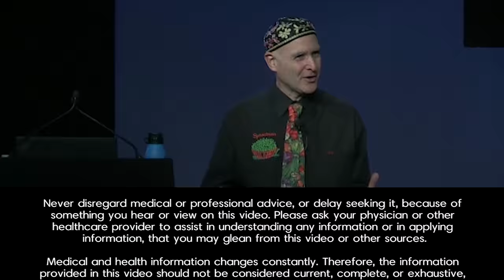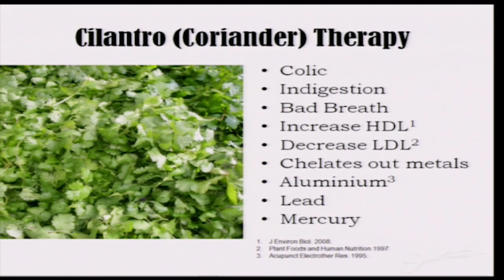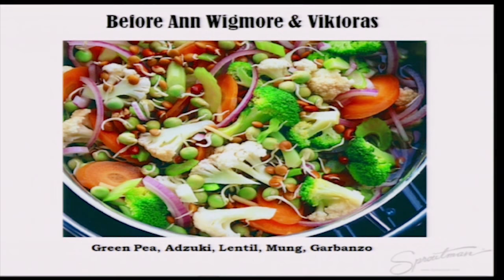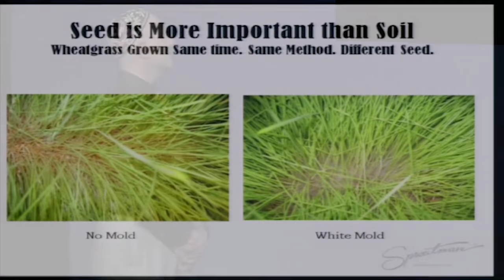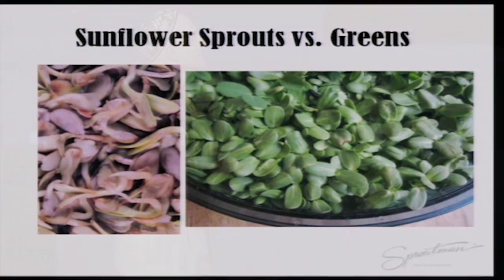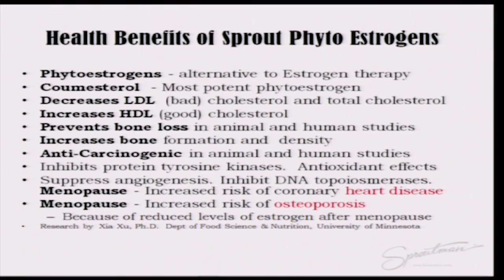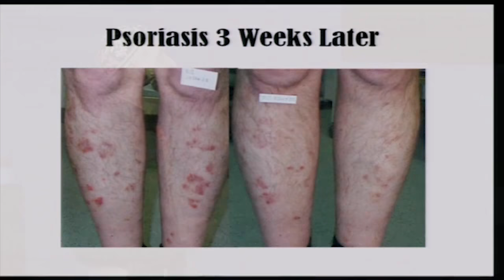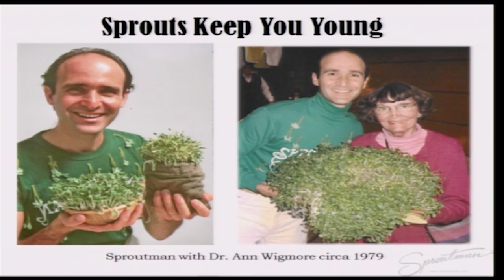Turn your Kitchen in a "Farmacy" by Sproutman Steve Meyerowitz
Expert Panel Host: Steve Meyerowitz

•Sprouts? Are they garnish, or are they food? Many who don’t know much about sprouts put them in the same category as parsley, a garnish that you put on your food but not much of a food in itself. That’s not my view. Anyone who takes the time to discover sprouts will learn that they are simply baby plants and some of those plants are widely used in cuisines around the world. If I were to mention, broccoli, cabbage, garlic, onion, chives, radish, buckwheat, lentils, peas, mustard, rye, you would likely acknowledge that you consume these foods. And if I were to mention alfalfa, farmers the world over would tell how important it is to them, their land, and their animals. All of these foods are essential of our food chain. It just so happens, that these are all fast growing plants and if you were to examine them after only a week’s time, you would already notice their green leaves starting. Even at this early stage, these plants provide the full flavor of the fully grown adult vegetables. In the case of alfalfa, the adult plant’s leaves are just a little bit too chewy to be considered delectable by people, but its baby leaves, the sprouts, are perfectly scrumptious.

The Real Truth about Health Conference -  2014